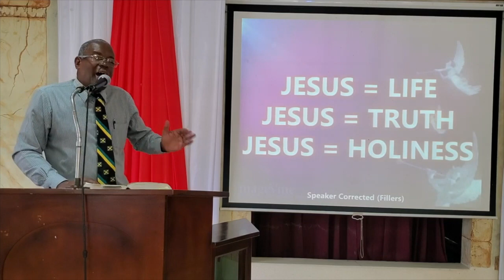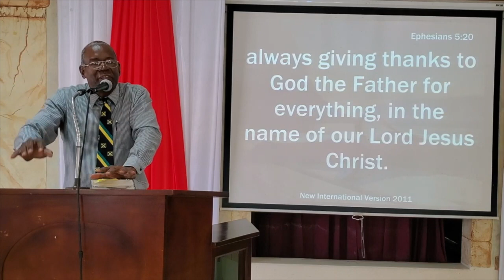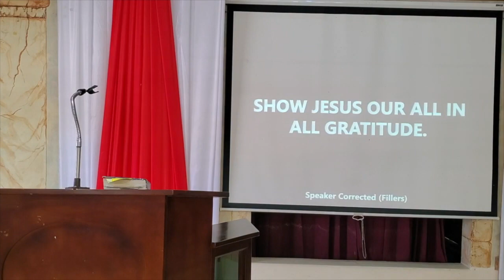Penwood Church of Christ Worship Service 27.02.2022